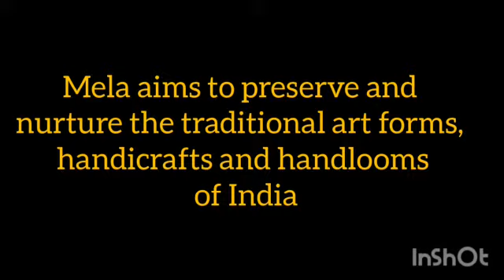Toshali Crafts Mela 2021 | Handicrafts & Handloom Mela | Bhubaneswar , Odisha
National Handicraft Mela 2021 with huge collection of art & craft works from all over the states of India .
Very close to nature and earthy materials used to create various usable items .

Aimed towards preserving our cultural heritage and crafts .

Background Music Copyright :
Musician: LiQWYD